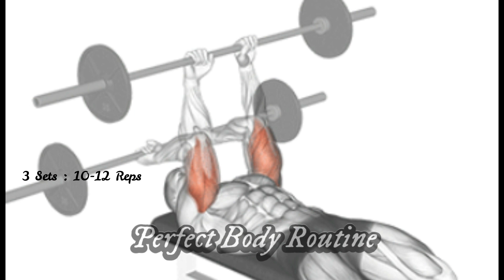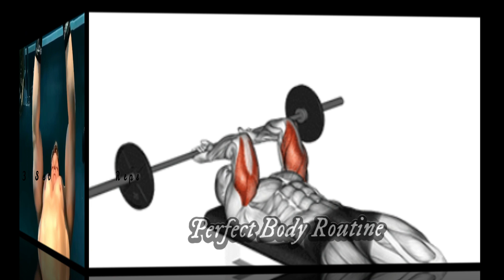Build Bigger Triceps Faster With These Triceps Exercises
00:00 Dumbbell Seated Double Arm Extension
00:38 Barbell Triceps Extension
01:13 Dumbbell Kickback
01:47 High Pulley Overhead Triceps Extension
02:25 Close Grip Dumbbell Press
03:00 Bench Dips

Edit by Perfect Body Routine
© Copyright by Perfect Body Routine ☞ Do not Re-up